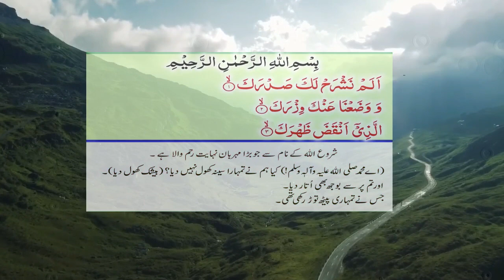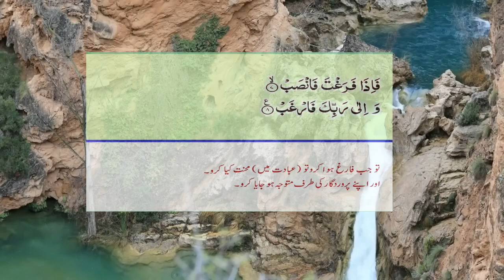Surah 94 || Al Inshirah Quran with Urdu Hindi Translation || سورۃ الشرح تلاوت || सूरह अल-शरह का पाठ